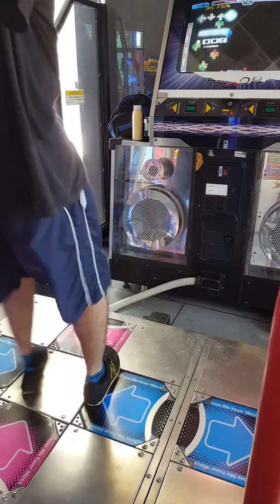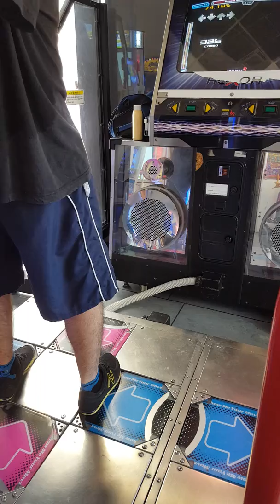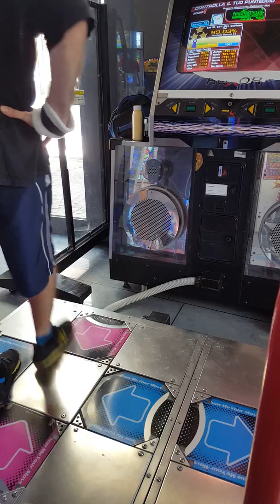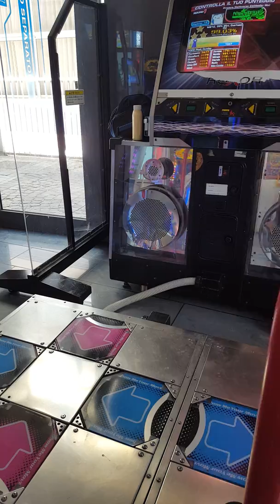Mr.SeVeN - Propane Nightmares (Celldweller Mix) lv 15 [99,03%]